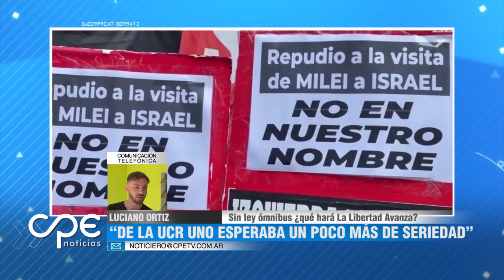Sin ley ómnibus ¿Qué hará la libertad avanza?